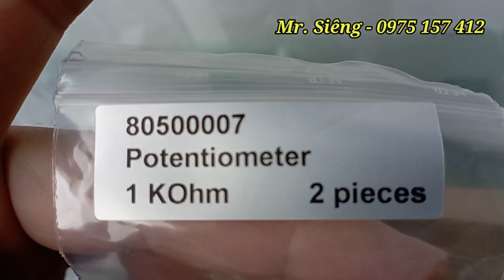Phụ kiện máy khoan từ PB100E, MD108 chính hãng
Chuyên cung cấp các part number, phụ kiện máy khoan từ Eibenstock, phụ kiện máy khoan từ PB100E, phụ kiện MD108 chính hãng tại Việt Nam.

Bán rotor máy khoan từ, stator, chổi thanh, nhông bánh răng, chốt khá máy khoan từ mới 100% tại TP.HCM
Công ty TNHH Giải Pháp CNTB Toàn Cầu
Hotline: Mr. Siêng - 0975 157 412